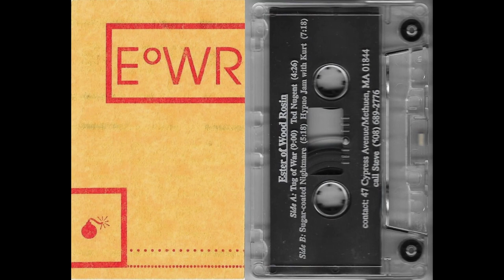Ester of Wood Rosin - Demo Tape (1997)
recorded in january 1997, before they changed their name to kid kilowatt

Tug of War - 0:00
Ted Nugent - 9:29
Sugar-coated Nightmare - 13:48
Hypno Jam With Kurt (Ballou) - 18:55

the people in this recording were:
stephen brodsky (cave in / converge)- vocals, guitar
aaron stuart (piebald) - vocals, guitar
adam mcgrath (cave in) - bass
matt redmond (eulcid) - drums